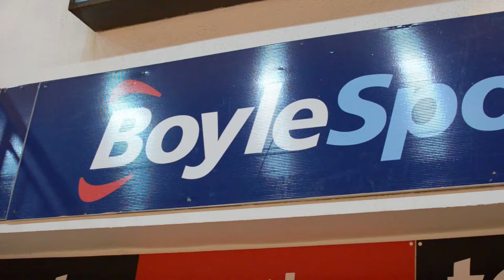Dublin Dog Race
Betting on dog race can be surprising :)

Shelbourne Park Dublin, 2016

for background sounds

and

Shelbourne Park, S Lotts Rd, Dublin 4.

Do you like street art?

Follow me on intagram : ilove_streetart